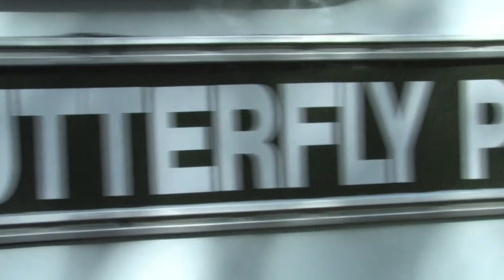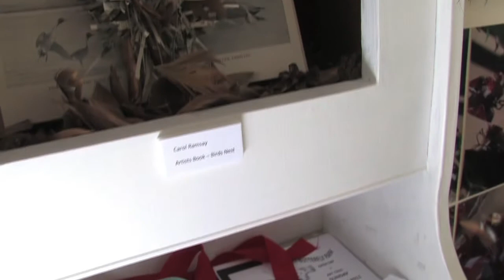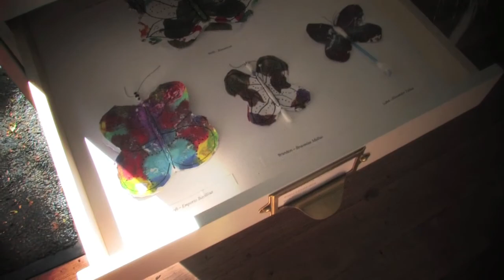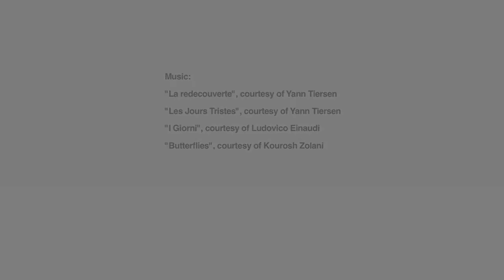New Ferry Butterfly Park: Art Trail 2011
Join New Ferry Butterfly Park's artist-in-residence Carol Ramsay on a guided tour of the 2011 sculpture trail in this short film. From Roy Lewis' mech-art motorbike sundial 'Daylight Only' to 'Propagate' by Terry Hayes - a moment of the butterfly park's changing nature caught in time. Launch of the Caravan Visitor Centre and Mobile Allotment brings a chance to reflect on past plans and look ahead to new ideas.
With artworks by: Roy Lewis, Leandra Holder & Chris Turrell-Watts, Carolyn Shepherd, Julie Dodd, Terry Hayes, and Carol Ramsay.
-NFBP is a non-profit community Nature Reserve in UK-